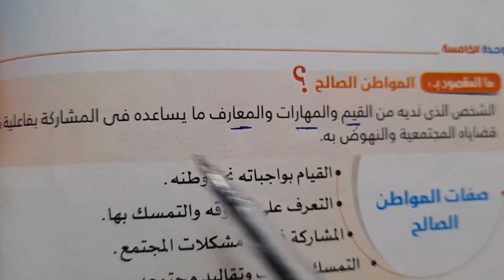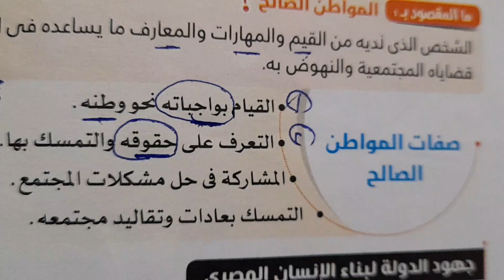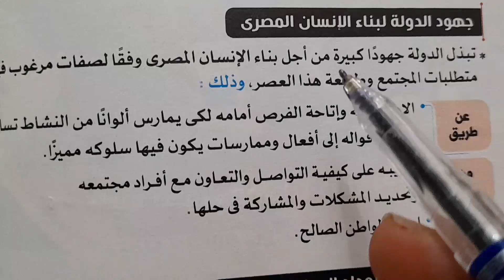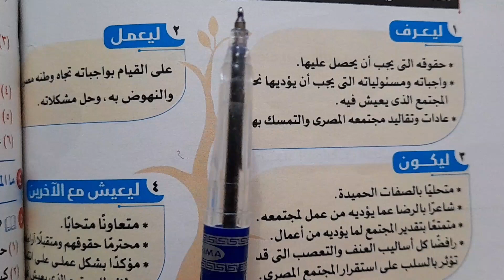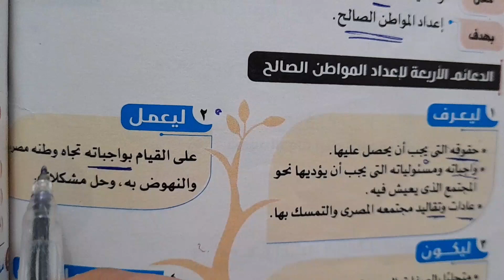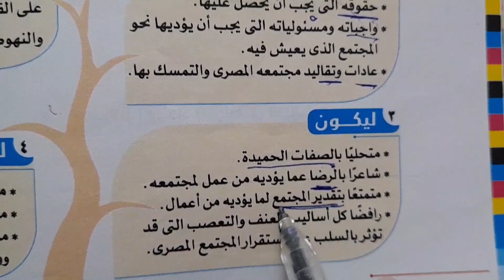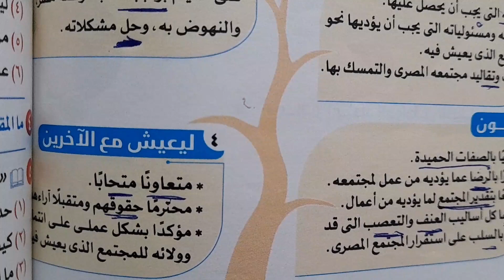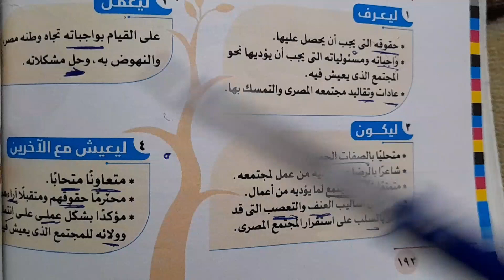الدرس الأول فى الوحدة الخامسة ( كيف تكون مواطنا صالحا ) للصف الأول الاعدادي ترم ثاني دراسات